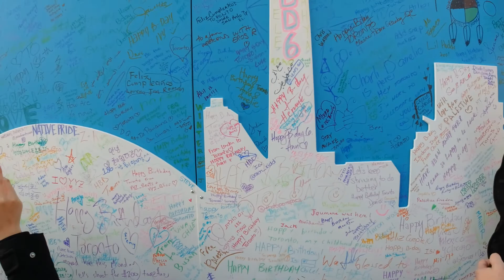Happy birthday Toronto | Toronto's 186th Anniversary Festival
Toronto's 186th Anniversary Festival at NATHAN PHILLIPS SQUARE.  MARCH 7 - 8, 2020